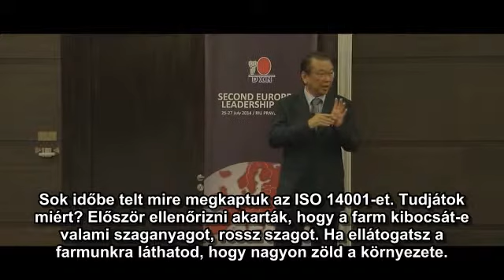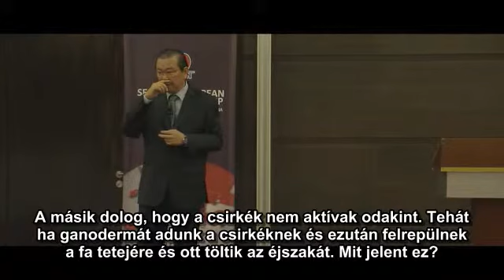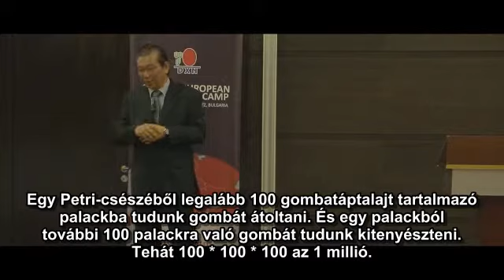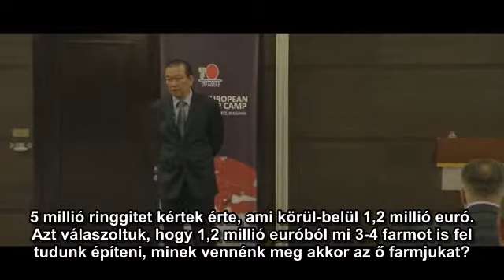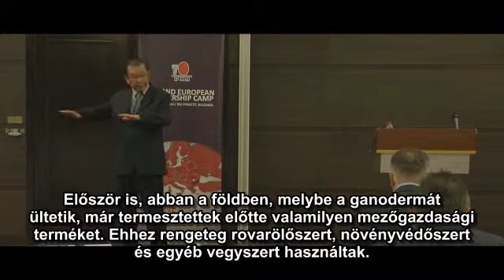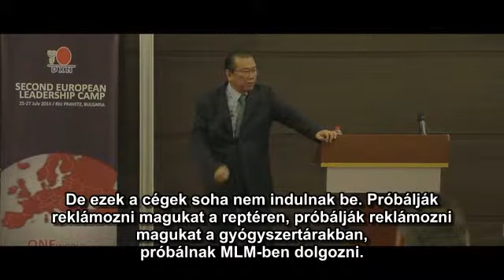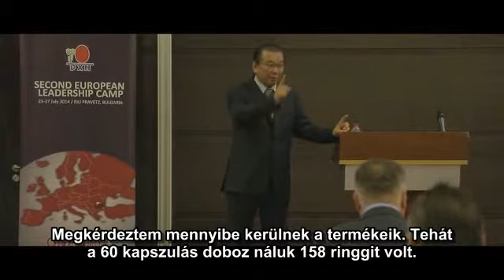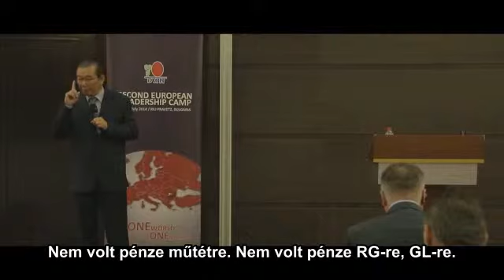Datuk Dr. Lim Siow Jin a DXN alapítójának előadása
Most megtudhatod miért választják oly sokan a DXN-t és termékeit.
A DXN alapítójának 21 év tapasztalata, kutatása és a ganodermába vetett hite igazolja a sikerét.
Csatlakozz Te is!